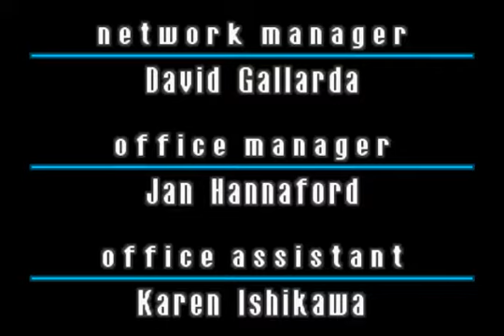Donkey Kong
I really like how Twilight City happens to be the same place that the Mario Toy Company and Factory are located. If not for Donkey Kong Jungle Plus having daylight, I'd also feel as if the entire game took place over the course of half a day since Mystic Forest Plus takes place at night rather than in the evening like its Main counterpart.